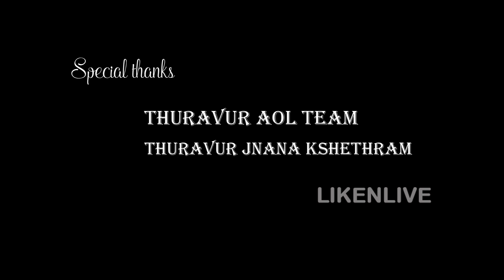നിങ്ങളുടെ മനസ്സ് ഹാപ്പിയാണ് പക്ഷേ നിങ്ങളുടെ ശരീരം ഹാപ്പിയാണോ | SINI S NAIR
Sini S Nair
Senior Art of Living Faculty
Leadership Trainer
Motivational Speaker
Women Empowerment Trainer